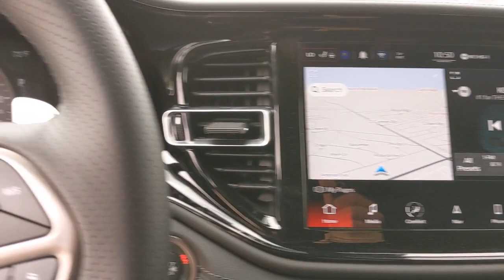2021 Dodge Durango Austin, New Braunfels, Boerne, San Marcos, San Antonio, TX C660562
DB Black Crystal Clearcoat New 2021 Dodge Durango available in San Antonio, Texas at San Antonio CDJR. Servicing the Austin, New Braunfels, Boerne, San Marcos, TX area.

11910 Interstate 35 Frontage Rd

Recent Arrival! Citadel Durango Citadel, 4D Sport Utility, DB Black Crystal Clearcoat, Black Leather, Anodized Platinum Appearance Package, GPS Navigation, Navigation system: TomTom, Quick Order Package 2BP.br19/26 City/Highway MPG